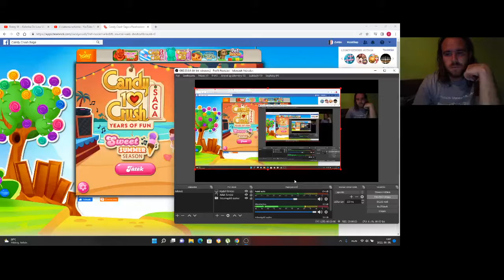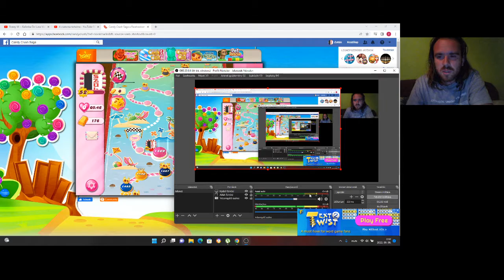Candy Crush Saga level 1487-1488